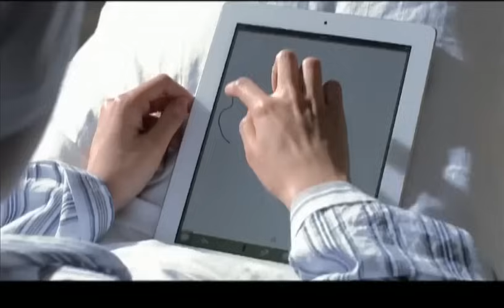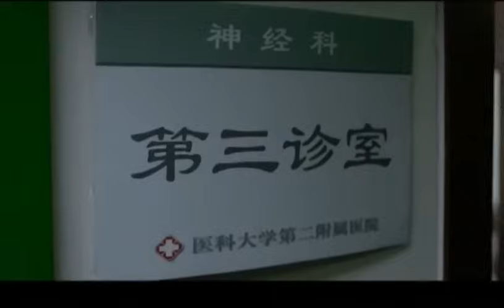【精選電視劇】中年婚路 第13集：張國立、闫妮演繹中年婚姻的艱辛之路